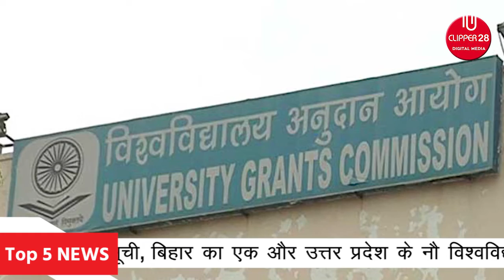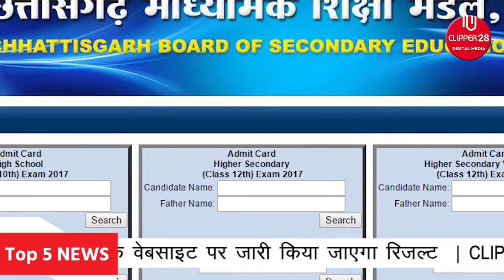अब तक की 5 बड़ी खबरें | CLIPPER28 | RAIPUR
अब तक की 5 बड़ी खबरें